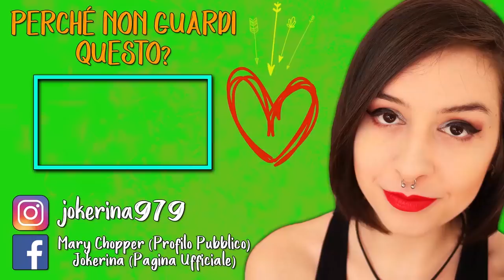OK, MI FA PAURA | LIFE IS STRANGE 2 #11